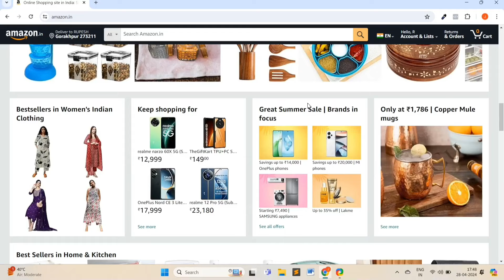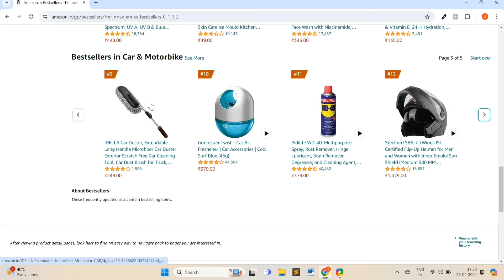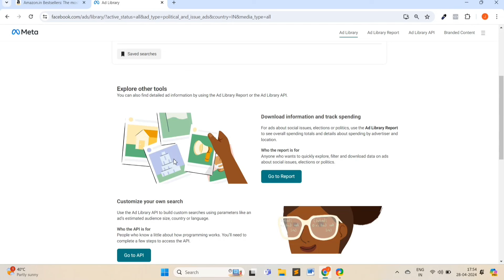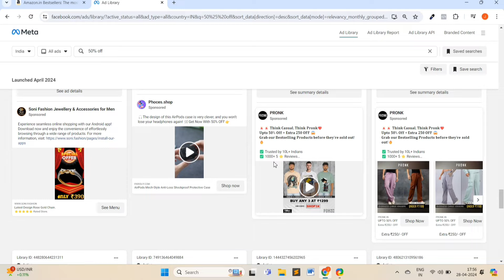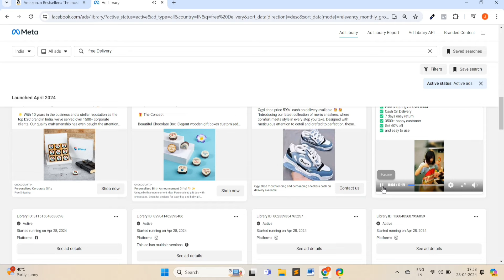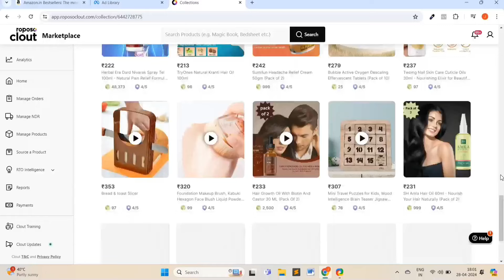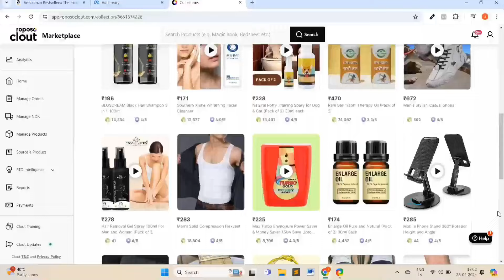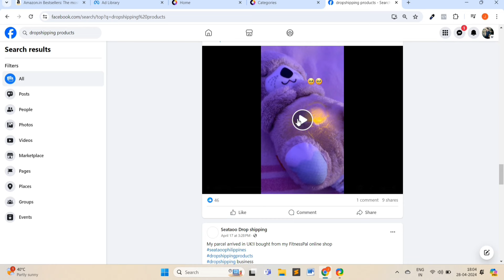How To Find Winning Dropshipping Product 2024 | Unlimited New Products.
Ultimate Dropshipping Winning Product Research Method 2024

best way to find winning products for dropshipping 2024
how to find dropshipping products hindi
how to find suppliers for dropshipping
best product to dropshipping
dropshipping product suppliers
indian ecommerce 2024